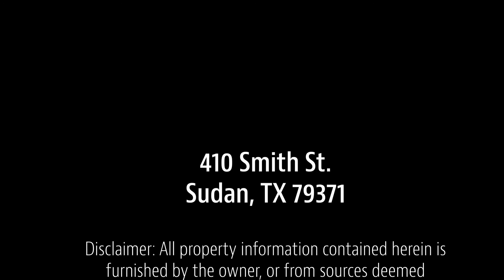410 Smith St.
Do not miss out on the chance to see this awesome 3 bed 2 bath home in Sudan, TX!